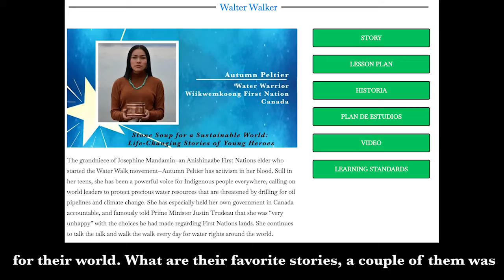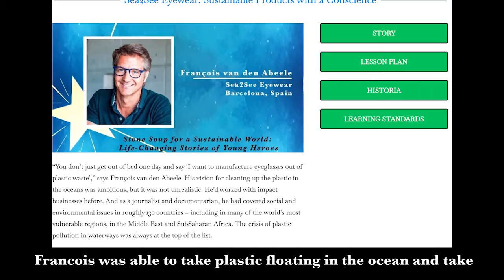Redwood Educator: Lisa Melendy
LISTEN to Lisa, EnvironmentalScience teacher share how The Institute’s curriculum inspired her students to “dream bigger & reach a little higher” while exploring careers in a sustainable economy.